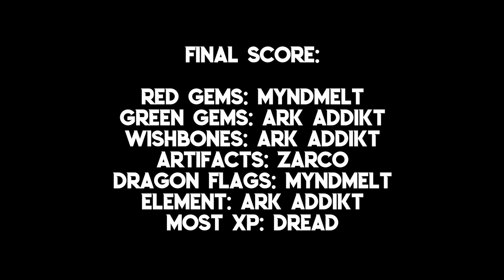Ark Dome of The UnDead - MyndMelt and Ark Addikt join a Zombie Treasure Hunt!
Today I play a game with MyndMelt, Ark Addikt (links below) and Zarco. We will be finding weapons, ammo, food, water and collectables while trying not to get killed by zombies and ever growing dinosaurs! When I came up with this game for my PS4 years ago, it was a series of gated compounds, each with varying dinos, and among the loot crates would be a code to get to the next compound. With mods on PC, this game went to it's fullest logical conclusion. Join me for the beta test of Ark Dome of the Undead, played during MyndMelt's Extra Life livestream!
*I tied in a few events and forfeited to other players on all ties

Join me as I play, fight, survive, build, laugh and definitely die a few times. It's not all Ark. But it is all fun and games.

This channel is intended for General Audiences.

My current PC setup is:
Tomahawk B450 Motherboard
AMD 2600x CPU
32 Gigs DDR4 RAM
RTX 2070 8GB GPU
Noctua NH-D15 Chromax cooler
1 TB Hard Drive, 4 TB Hard Drive